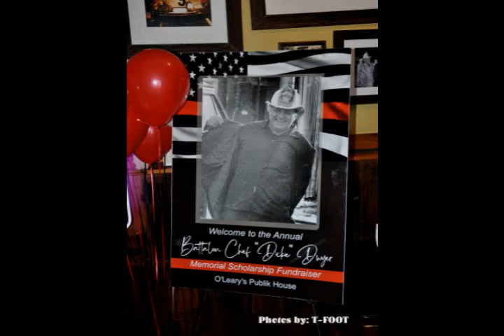2024 1st Annual Battalion Chief DICKIE Dwyer Memorial Scholarship Fundraiser 5-11-24